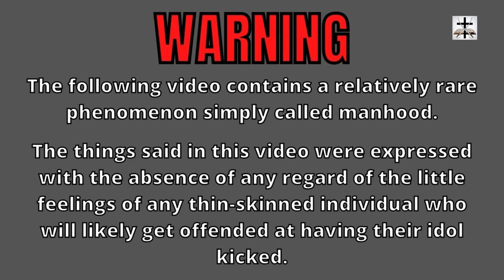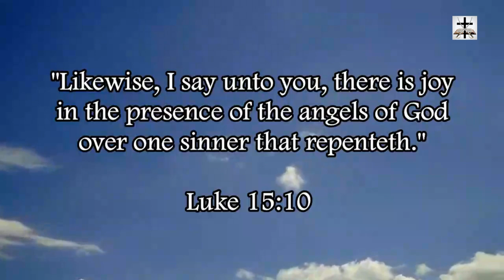Bryan Denlinger Lies About Not Showing Personal Messages In A Public Rebuke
Bryan Denlinger is a compulsive liar. This time he is lying about not showing personal messages in a public rebuke he did.